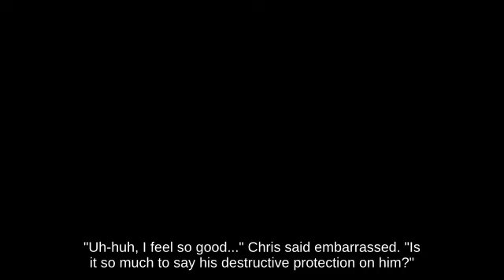SSBM Dair Pikachu using Motion-Sensor Bomb below Perfect Shield Spirit Train